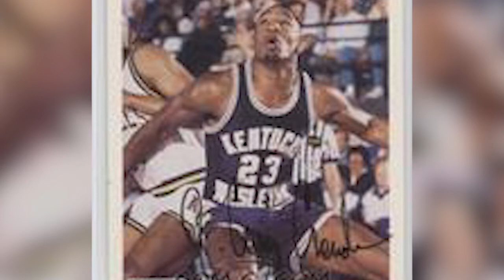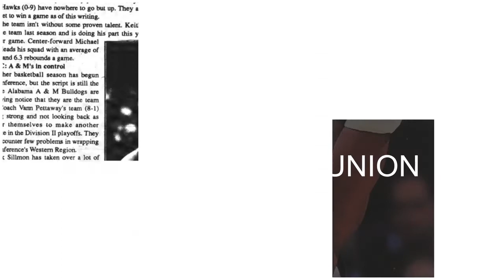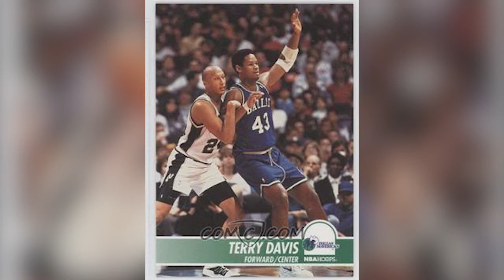NBA DADS YOU NEVER KNEW ABOUT